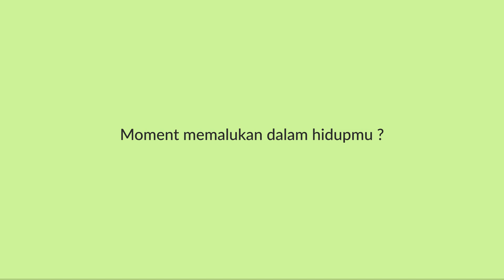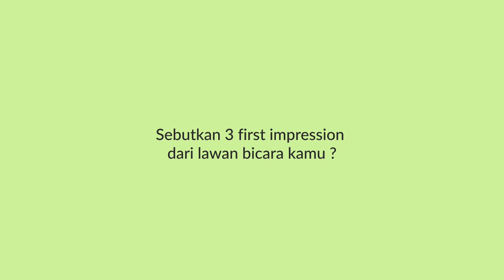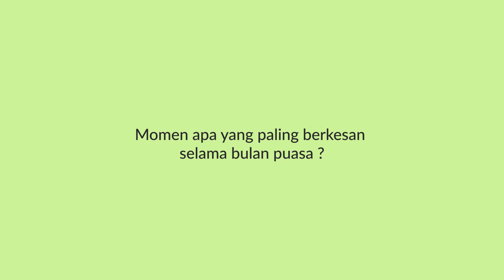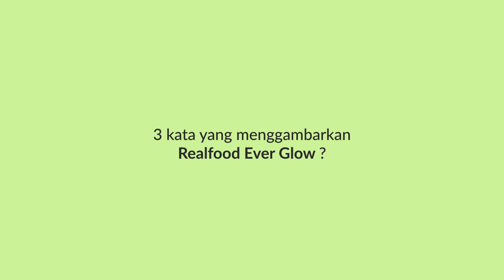DimulaiDenganKebaikan - Interview Seru Rachel Vennya dan Andra Alodita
Kali ini ada Kak Rachel Vennya dan Kak Andra Alodita nih! Siapa sangka kalau Kak Rachel punya mimpi yang ingin dia bagikan keseluruh keluarga dan teman-temannya agar bisa keliling dunia? Selain itu, Kak Andra ingin memiliki mesin daur ulang dan berharap bisa mengurangi jumlah sampah di Indonesia. Amin, semoga segera terwujud dan harus selalu

Simak juga first impression Kak Rachel dan Kak Andra saat mencoba program Ever Glow yang katanya effortless!